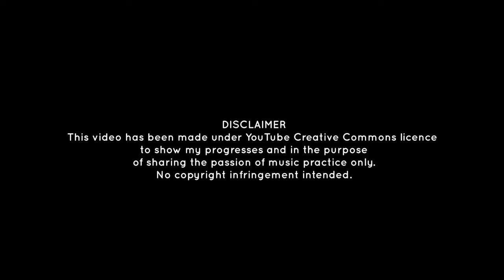La Colegiala - Thierry Tisserand (Mes progrès avec et sans métronome)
Découvrez mes progrès sur 'La Colegiala' de Thierry Tisserand en guitare classique. Écoutez d'abord ma version avec un métronome (01:07) puis sans, et partagez vos conseils pour améliorer ma technique.